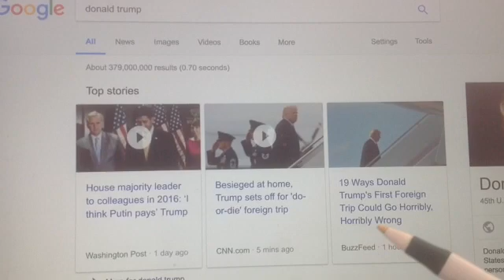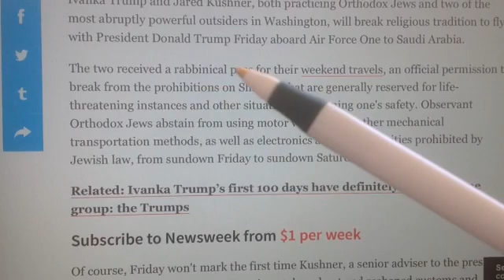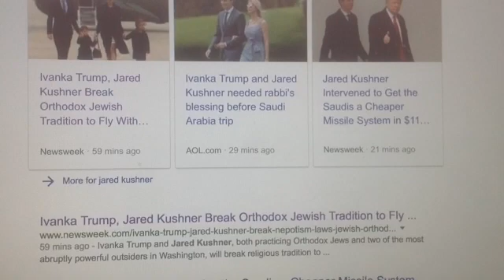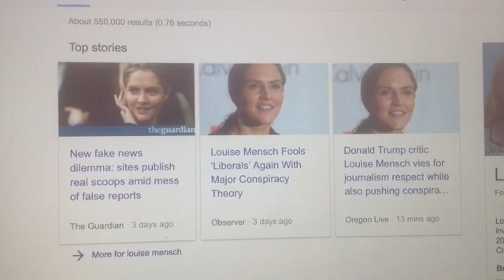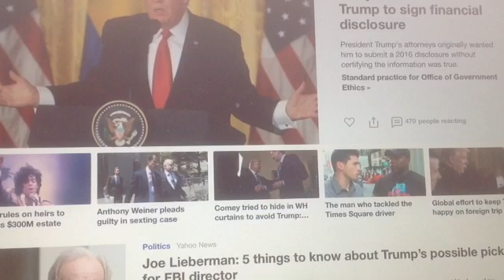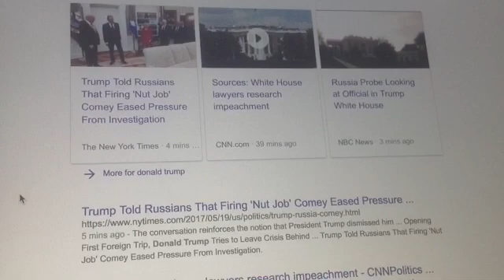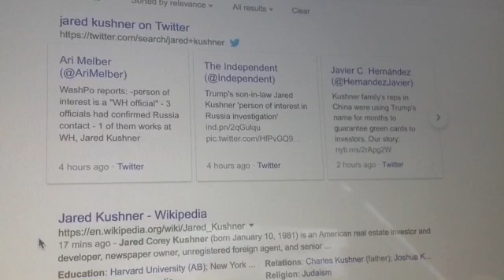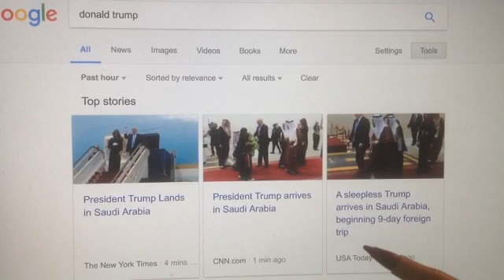"Day 120" Trump arrives in Saudi Arabia and Jared Kushner is a "Person of Interest"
On "Day 120" of the Donald trump White House Regime, he has just arrived in Saudi Arabia for the start of a 9 day overseas tour. Jared Kushner and Ivanka had to get a special pass From their Rabbi to fly with Trump.  Jared Kushner is also a Person of Interest in the Russian/Trump Investigation.